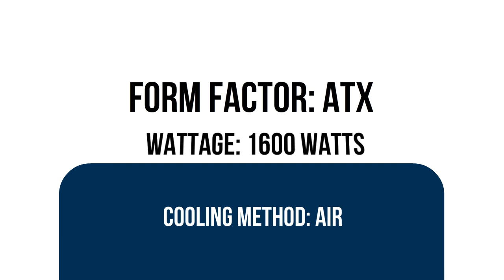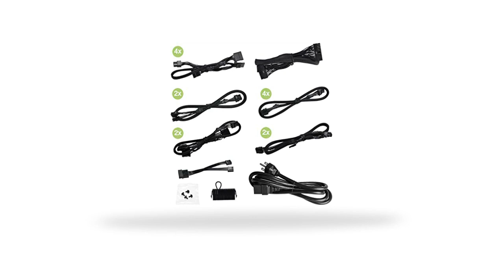Includes Free Power On Self Tester, Power Supply 2022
EVGA Supernova 1300 G+, 80+ Gold 1300W, Fully Modular, 10 Year Warranty, Includes Free Power On Self Tester, Power Supply 220-GP-1300-X1

👇👇 Best Site Links To Other Products 👇👇

✔✔ Best Amazon products:

👉👉 Corsair HX Series;

👉👉 Cooler Master Watt 650 Watt Semifanless Modular Power Supply;

👉👉 Power Supply 100- BR-0600-K1;

✔✔ Best Ali-Express Products:

👉👉 Mini 3010D Power Supply 4-Digit Digital Display USB Charging DC Regulated Power Supply 30V10A Adjustable Laboratory Switching Po;

👉👉 Professional Digits LCD Display USB Switching Lab DC Power Supply;

👉👉 Seasonic Prime TX-1000 Power Supply;

👉👉 SIEMENS SITOP PSU300S 6EP1437-2BA20 24V 40A Switching Power Supply;

✔✔ Best Alibaba Products:

👉👉 HPE-POWER high quality uv lamp ballast power supply for ink curing;

👉👉 3 Phase Isolation Transformer Customized 60KW Copper Coil Air Cooling Test Power Supply;